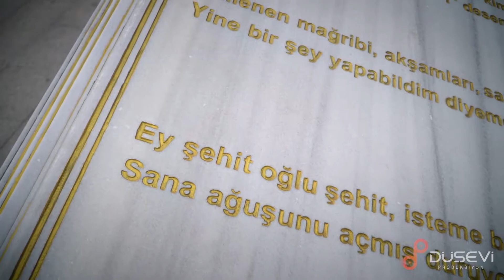18 MART ÇANAKKALE - DÜŞEVİ PRODÜKSİYON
Düşevi Prodüksiyon
Reklam ve Tanıtım Hizmetleri